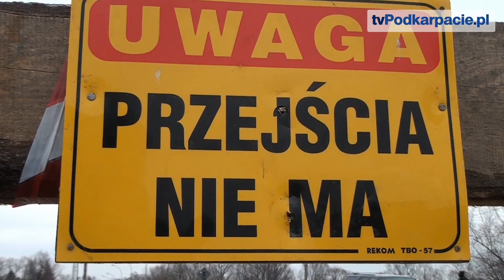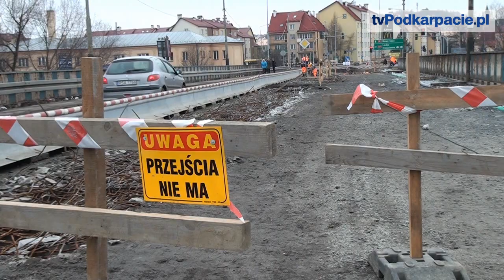Długo i niewielkim nakładem sił? O remoncie mostu olchowieckiego (FILM)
SANOK / PODKARPACIE. Blisko miesiąc trwa remont mostu olchowieckiego na rzece San. Inwestycja wprowadziła sporą dezorganizacje w ruchu. Szczególnie w godzinach porannego i popołudniowego szczytu. Zadanie choć konieczne, rozpoczęte jak podaje GDDKiA ze względu na zły stan techniczny mostu, budzi pewne kontrowersje.